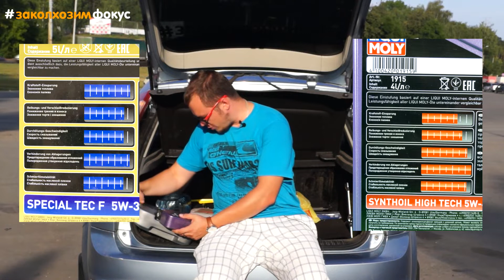Подробный обзор на моторное масло LIQUI MOLY Special Tec F 5W-30, HC синтетическое, 5л 8064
Перезалив от 5 сент. 2016 г.
Решил попробовать новое для себя моторное масло и специальное для автомобилей Форд.
Использовал промывку Очиститель масляной системы LIQUI MOLY Oilsystem Spulung Effektiv (7591), 300 мл
Фильтр автомобильный масляный BOSCH F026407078 (P7078)